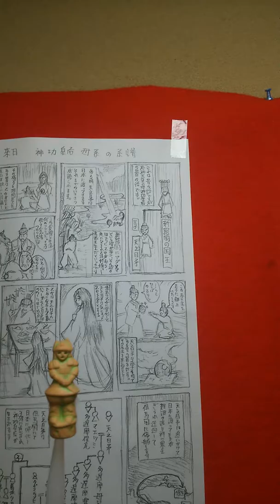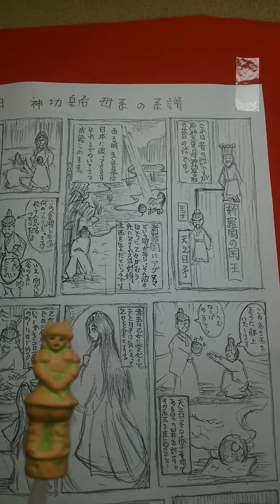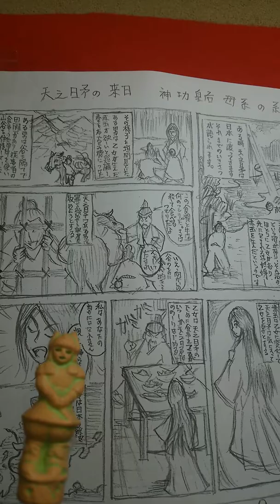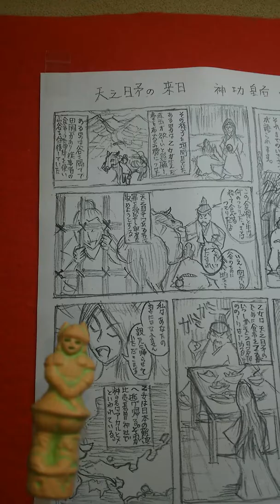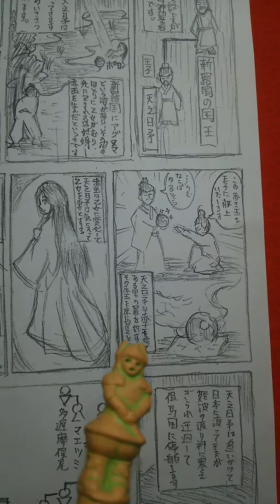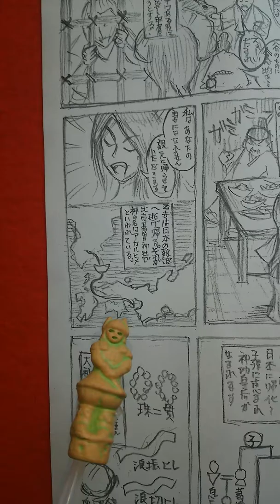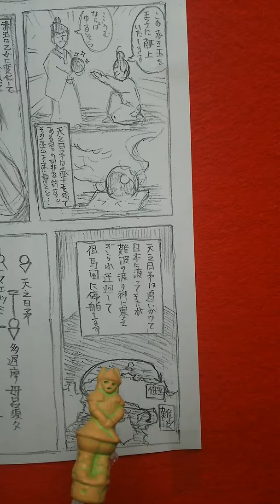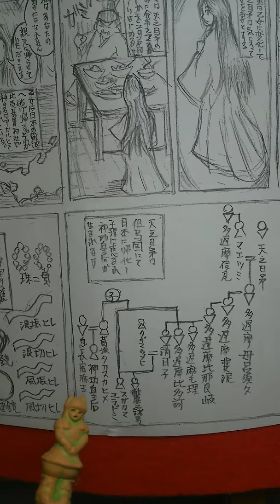古事記 応神天皇後編②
天之日矛が但馬国に来日し
出石神社の創建にかかわる物語。
そのいきさつが述べられています。
またオキナガタラシヒメ(神功皇后)の母
葛城のタカヌカヒメの系譜が示されています。